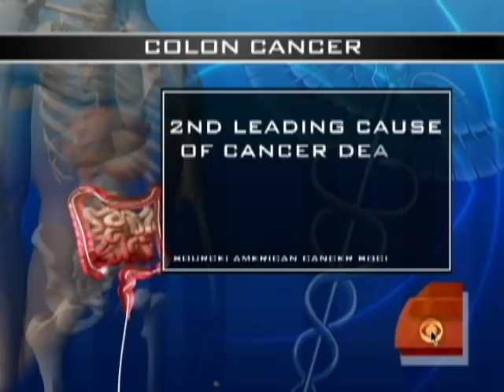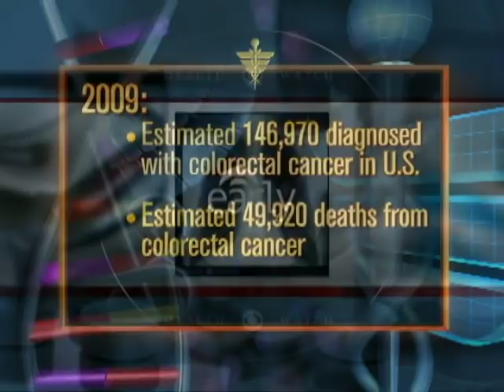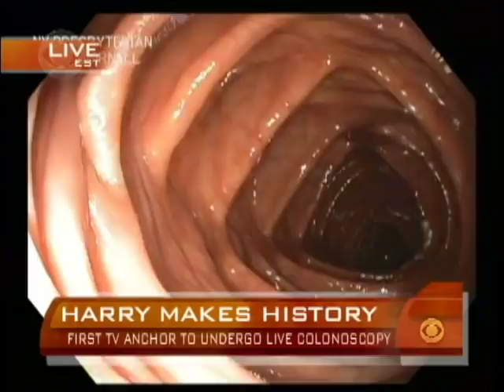First Ever Live TV Colonoscopy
In Full: CBS Evening News anchor Katie Couric guided The Early Show anchor Harry Smith through a colonoscopy on live TV.  Couric is an advocate of colorectal cancer prevention.